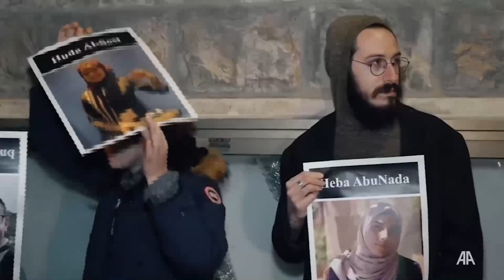İsrail polisi savaş karşıtı Yahudilerin gösterilerine müdahale etti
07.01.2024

Kudüs ve Tel Aviv'de, savaş karşıtı Yahudilerin düzenlediği gösterilere müdahale eden İsrail polisi 2 göstericiyi gözaltına aldı